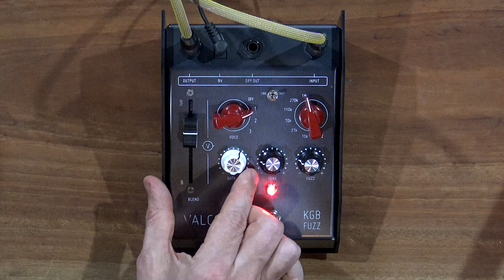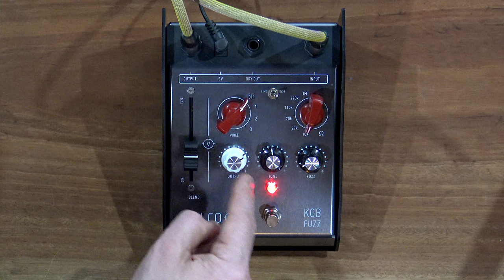Valco KGB Fuzz - on Guitar, Bass & Synth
Its the KGB Fuzz by the awesome people at Valco FX...a KILLER Fuzz with a selectable impedance switch and three different EQ options to give you a HUGE variety of tones. KGB stands for Keyboards, Guitar & Bass...so in this video we used all three!

Big THANK YOU to the amazing people at Eastwood/Valco for sending this pedal to us...find out more here:

PLEASE make sure to SUBSCRIBE to our channel if you like what we do - around 90% of all our views on YouTube are from people who are NOT subscribed to us!

0:00 Hello
0:25 What is this Pedal...??
1:43 Knobs
3:43 Sire S7 "S" Style Guitar
5:01 'Impedance' Switch
6:20 'Voice' Switch
12:18 Rivolta Mondata w/ Mini Humbuckers
14:49 Into Dirty Amp
17:10 Rivolta Combinata w/ P90s
18:58 Eastwood Sidejack DLX Baritone
21:56 Using it with a mono synth
26:36 Using it with Bass
32:37 Thoughts/Outro

A lot of the gear we use to film these videos: